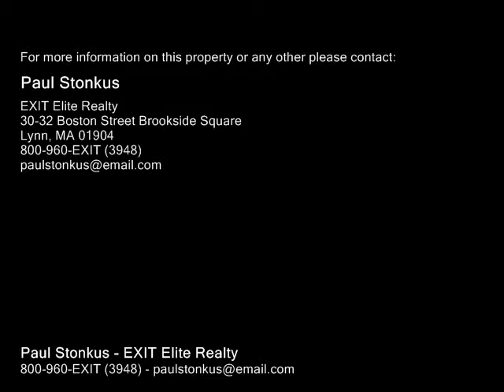7-11 Broad St Lynn, MA 01904 - Commercial Property - Real Estate - For Sale -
711 Broad St Lynn, MA 01904  Commercial Property  Real Estate  For Sale  First Floor retail unit has vinyl floor large front windows, interior cashier kiosk which may be removed, in rear small storage area, half bath and rear access. Extra high ceiling in front section, and new floor throughout!  Seller negotiable as to multiyear lease length terms.  Lease includes heat and hot water, no NNN

Paul Stonkus
EXIT Elite Realty
800-960-EXIT (3948)